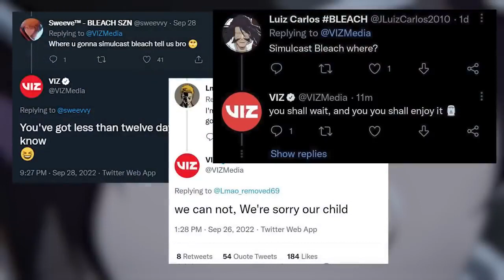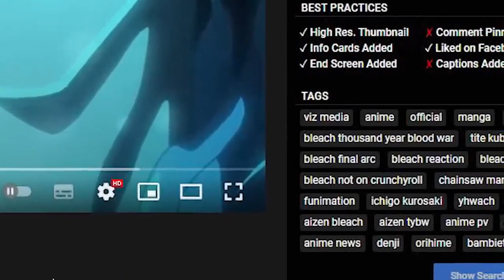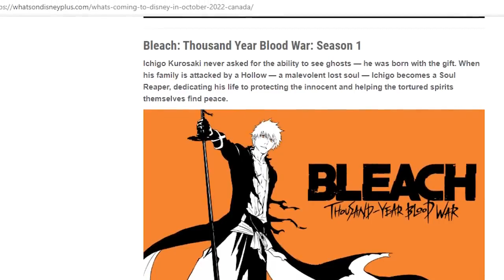Crunchyroll Cancels BLEACH! Disney+, Hulu & Viz…